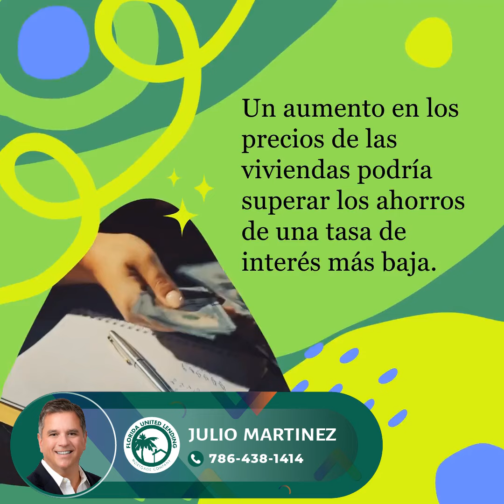No Dejes Que Las Tasas De Interés Obstaculicen Tus Sueños De Ser Propietario